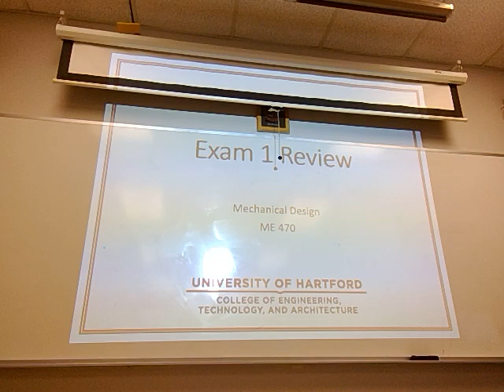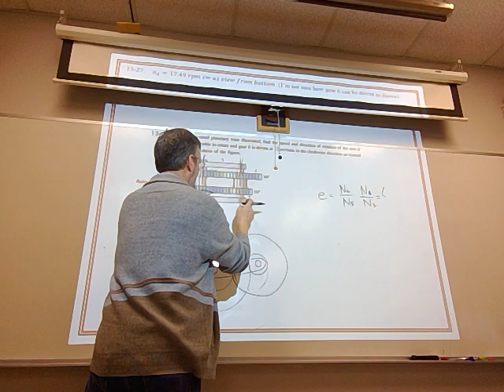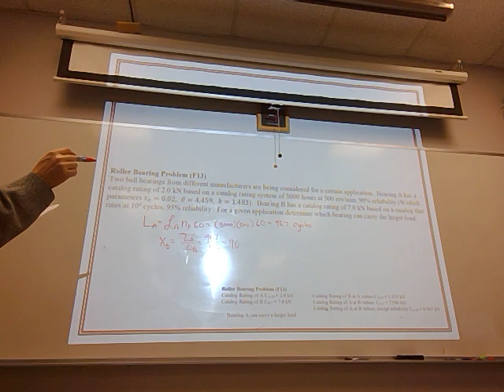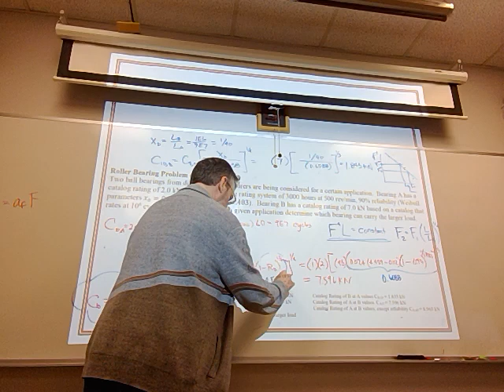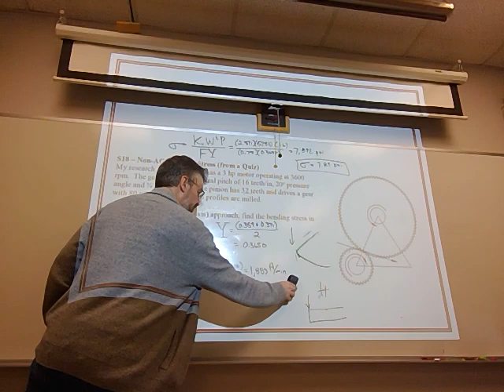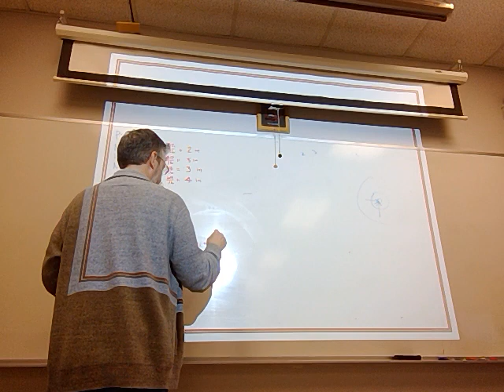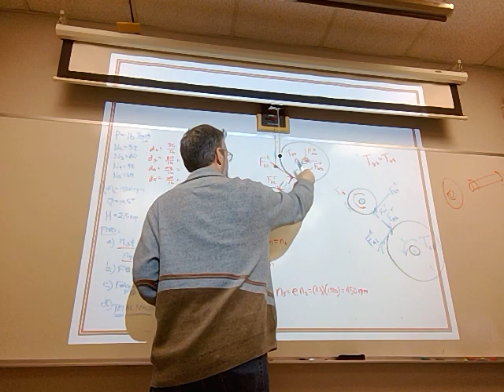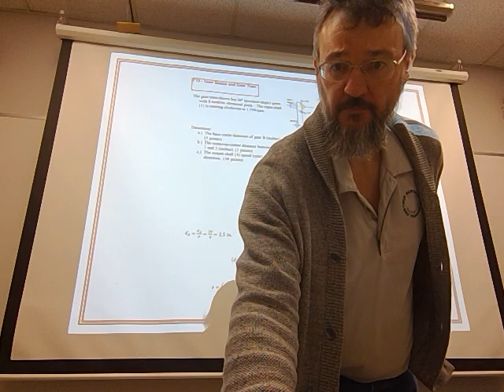S20 ME470 Mechanical Design Exam 1 Review Session (just before COVID)